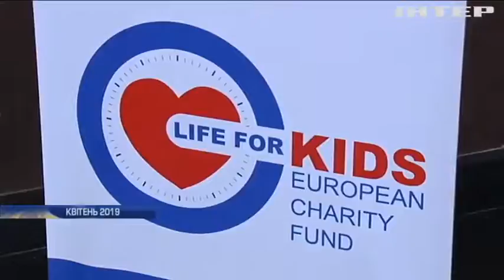На жіночому форумі обговорили проблеми Інституту педіатрії, акушерства та гінекології